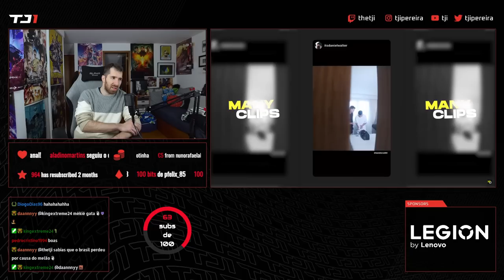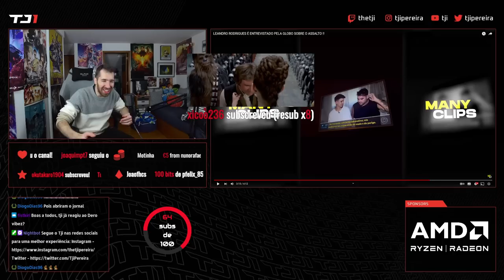TJI REAGE A LEANDRO RODRIGUES E A SAGA DO BRASIL